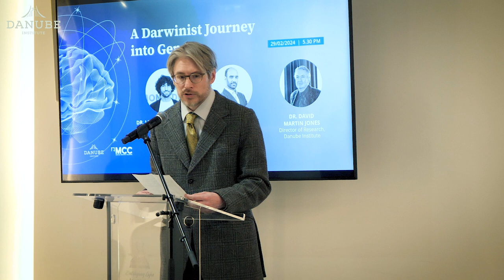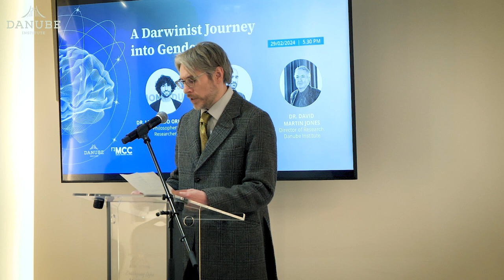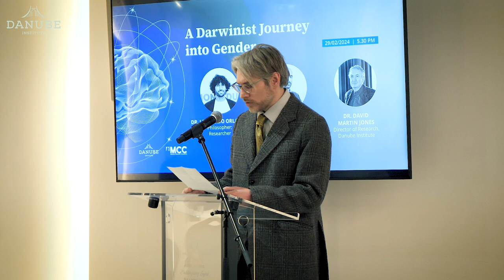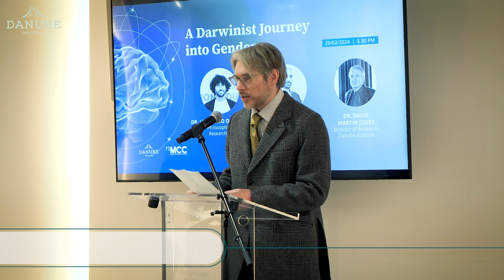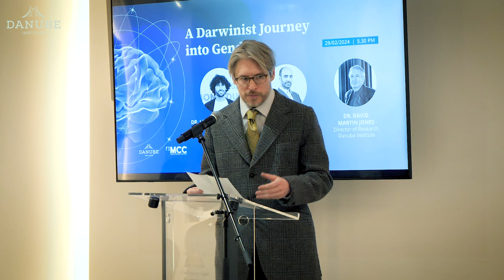A Darwinist Journey into Gender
In the realm of scientific discourse, the principles of Darwinian evolutionary psychology have taken a back seat and unfortunately academic debate is ruled by woke ideas. Even though evolutionary psychology explains human nature from a scientific point of view, it is rejected by scholars and the scientific community.

Our distinguished guest, Dr. Leonardo Orlando experienced cancel culture firsthand as he was going to teach evolutionary psychology at Sciences Po Paris but he was not allowed to. As a result, he gave up his academic life.

Together with Rodrigo Ballester who is the Head of the Centre for European Studies at MCC and David Martin Jones, Director of Research at the Danube Institute, we will be navigated through the Darwinist journey into gender.

Dr. Leonardo Orlando, Philosopher; Researcher
Rodrigo Ballester, Head of the Centre for European Studies, MCC
Dr. David Martin Jones, Director of Research, Danube Institute,
Moderator: Dr. Eric Hendriks, Visiting Fellow, Danube Institute